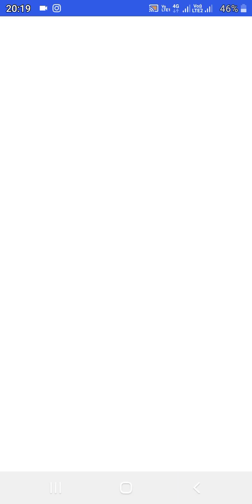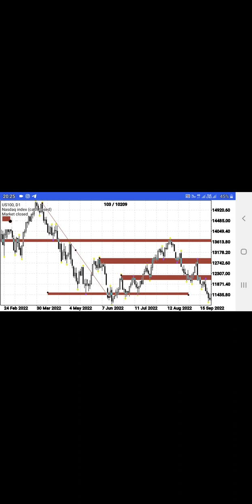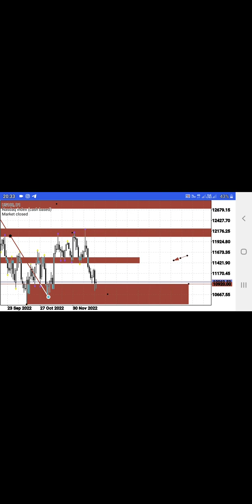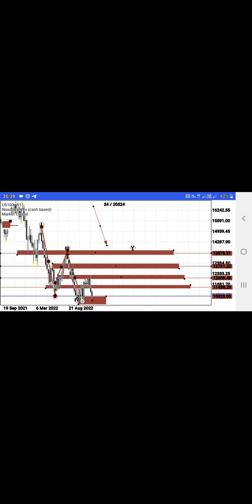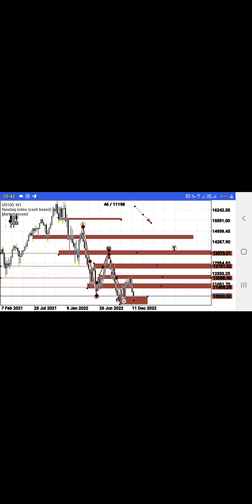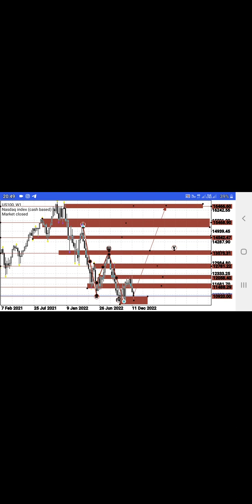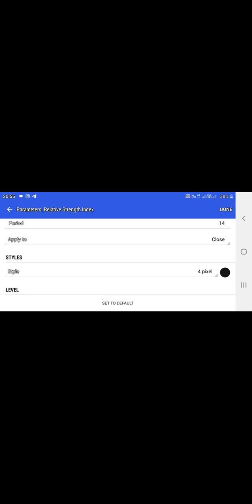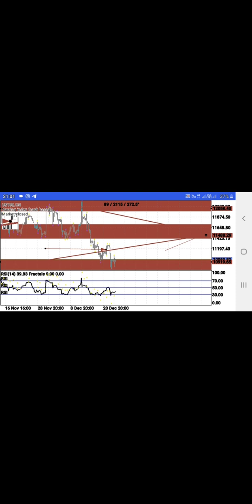Watch Now: What These Nas100 Moves Mean For Your Portfolio!